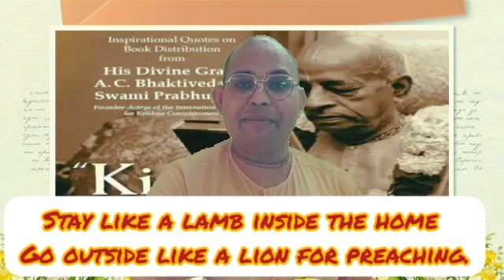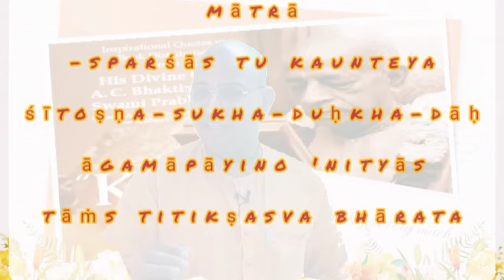Are you Feeling Nervous For Book Distribution ?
when we are in book distribution ,feel nervous.But we want to distribute the books .How to get that feelings , enthusiasm .watch this video